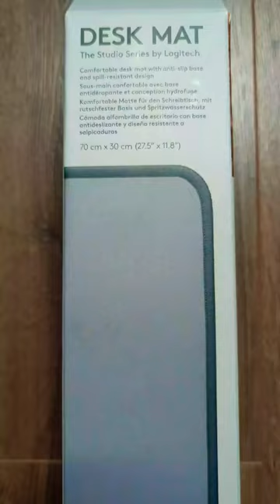Best price value mousepad? Logitech Desk Mat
Ist das hier das vielleicht beste Mauspad was ihr für euer Geld bekommen könnt? für lediglich 15€ bekommt ihr hier ein großes und wirklich sehr gut verarbeitetes Mauspad von Logitech! Die Desk mat ist für mich eine klare Empfehlung!

Is this perhaps the best mouse pad you can get for your money?  For only 15€ you get a large and really well made mouse pad from Logitech!  The desk mat is a clear recommendation for me!

È forse questo il miglior tappetino per mouse che puoi ottenere per i tuoi soldi?  Per soli 15 € ottieni un tappetino per mouse grande e davvero ben fatto di Logitech!  Il sottomano è una chiara raccomandazione per me!

Hier ist der Link zum Artikel - Here you can get get yours - Qua lo puoi comprare!!!